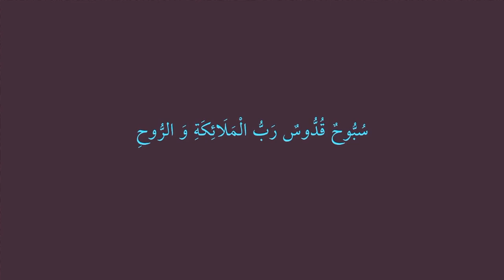Subbuhun Quddusun Rabbul Malaikati Warruh - Qari İshak Danış -1000 Times